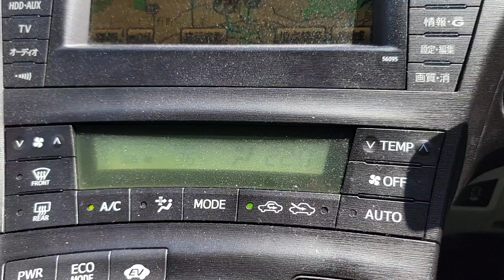36 e 32 graus celsius, urbano/rural, 04/07/2023.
Província de Mie.